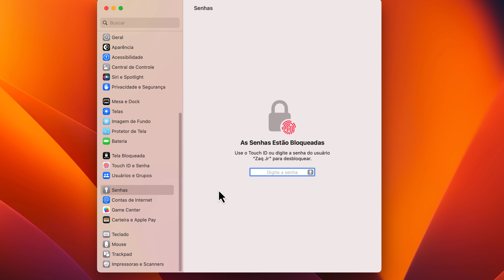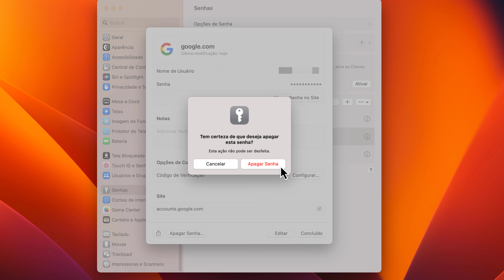Como VER SENHA SALVA no SAFARI no MACBOOK, MAC MINI e iMAC [macOS]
Como VER SENHA de SITE SALVA PELO SAFARI no MAC

Fala ai gente tudo beleza! Sejam bem-vindos a mais um vídeo. No vídeo hoje ensino como ENCONTRAR SENHAS de SITES SALVAS PELO SAFARI no MACBOOK, MAC MINI e iMAC [macOS]